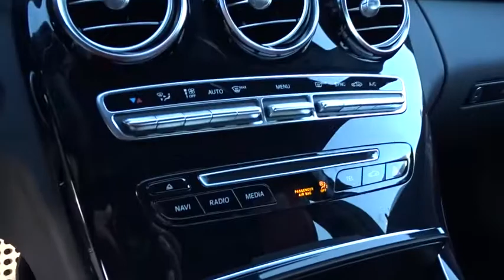2018 Mercedes-Benz C-Class Pleasanton, Walnut Creek, Fremont, San Jose, Livermore, CA 18-0638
2018 Mercedes-Benz C-Class
2018 Mercedes-Benz C-Class C 300 - Stock#: 18-0638 - VIN#: 55SWF4JB4JU250908